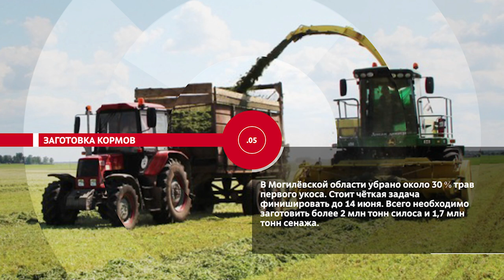НОВОСТИ ЭПИЗОДЫ 09 06 2023